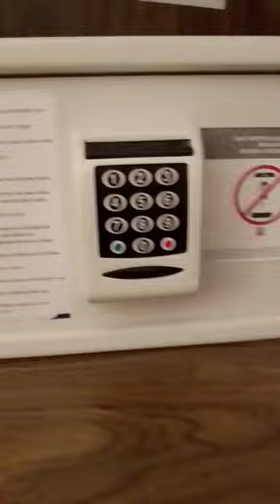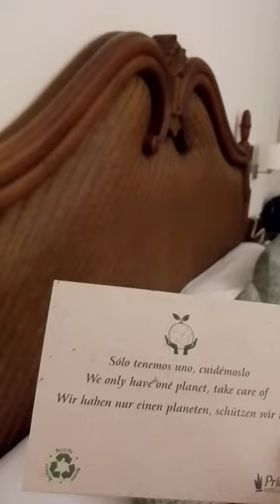la Palma teneguía princess vital & fitness resort June 2023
so this is a little video of my apartment..I'm on the ground floor ..there are apartments with balconies and views of the resort and coast where you will catch the amazing sunsets they have here